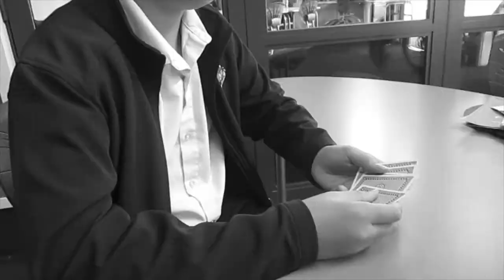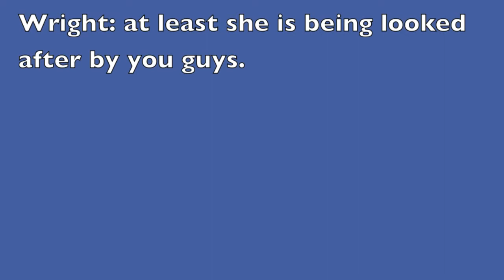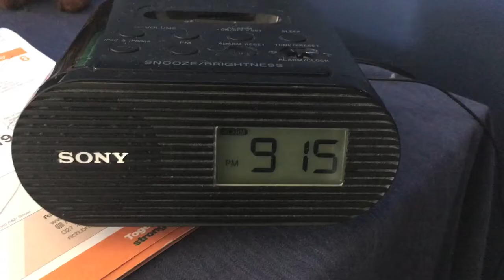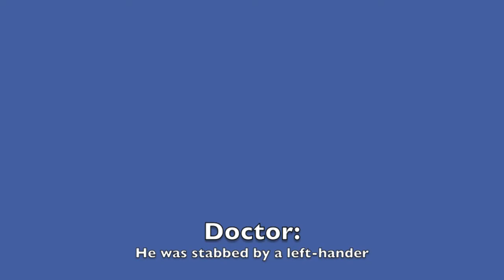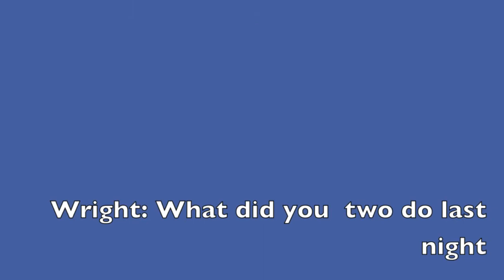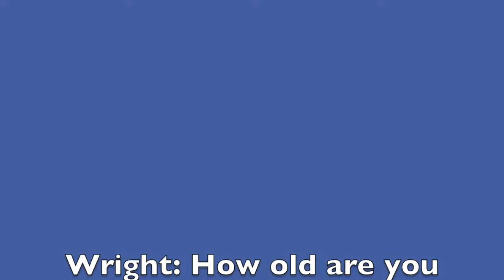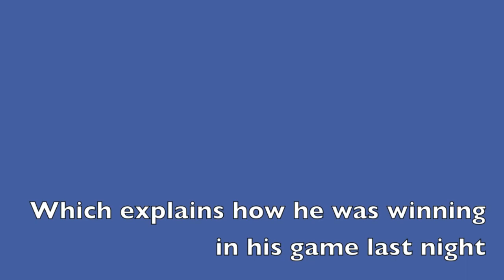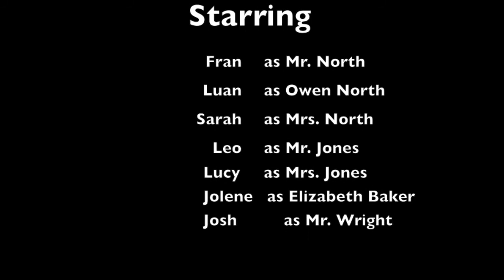Murder at Farlington House | Chapter 1 | Mr. Wright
YOU MAY HAVE TO READ SOME STUFF, because going through, I didn't realise how much stuff I'd forgotten. I was getting quite stressed, so I just released it, and pointed out the stuff I'd missed.
Season Chapter 1. This is the alternative story of my book which will be released in a couple months in a short story collection.
Plot:
Alexander Wright, a normal man, is invited to dinner by John North with some other guests. Invited to stay the night, Mr. Wright is shown to his room. What turns out to be a good night, goes horribly wrong; the dinner was okay (Because of my props) Try your best to pick up on everything. There's 2 subplots and a murderer. Have fun!